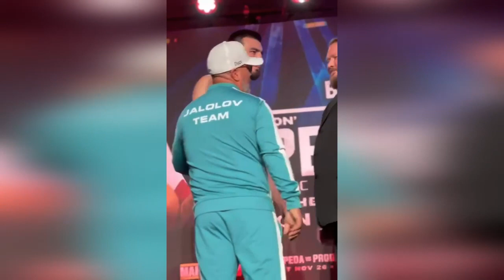БУГУН ЖАНГ ЖОНЛИ ЭФИР БАХОДИР ЖАЛОЛОВ КЕРТИС ХАРПЕР ПРЯМОЙ ЭФИР UZREPORT SPORT TV BOKS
JANGLAR OVOZI KANALIGA XUSH KELIBSIZ!
Siz bu yerda interyular, janglardan oldin, keyingi matbuot anjumanlari va boshqa top yangiliklar xar kuni taqdim etiladi. Biz sizga janglar olamini ichki tomnidan koʻrsatamiz. Obuna boʻling va doʻstlaringizga kanal haqida gapirib bering!